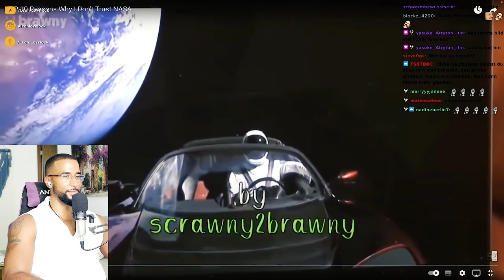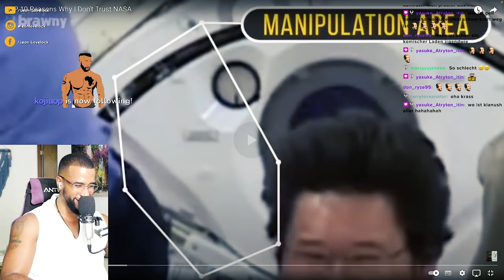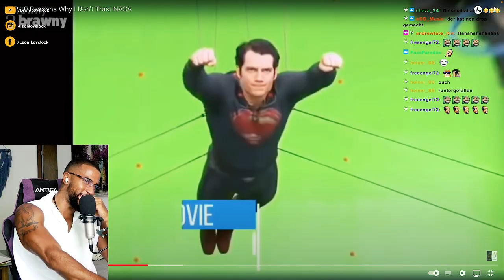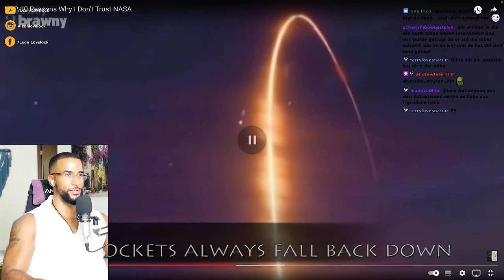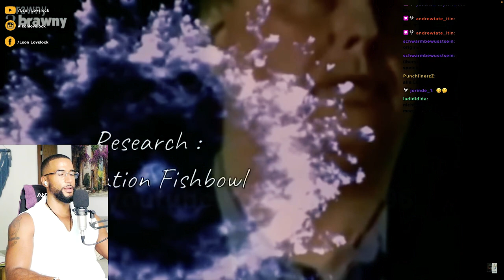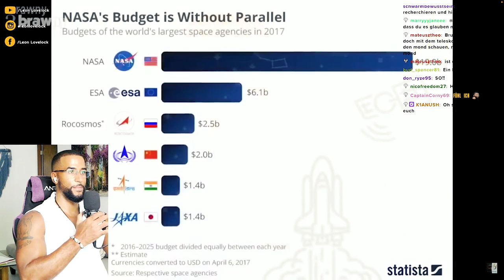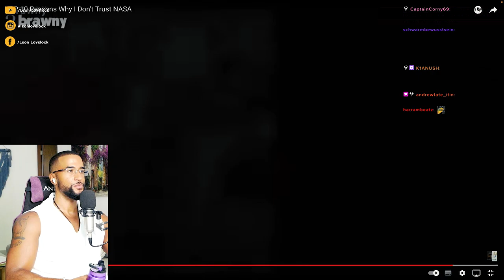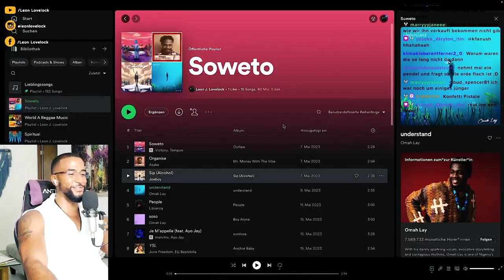LÜGT DIE NASA UNS AN 😧🪐 10 GRÜNDE! [DOKU] REACTION - Leon Lovelock